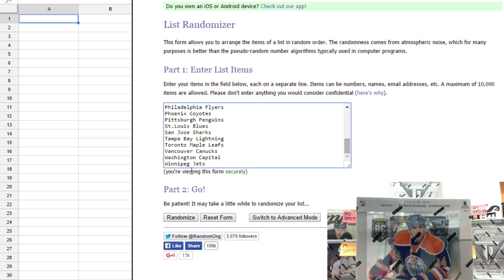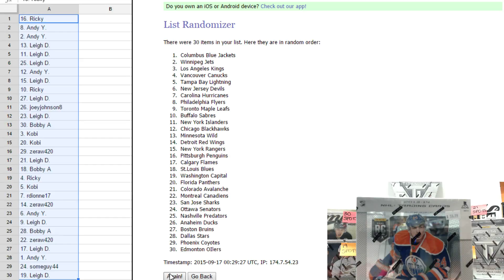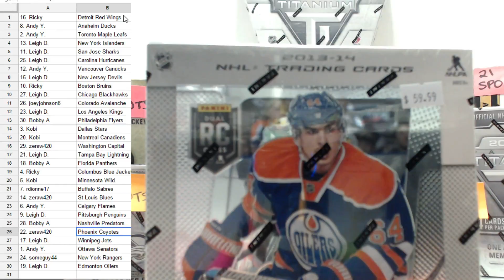Hobbybox604 $2 WEDNESDAY GROUP BREAK #459 *HOCKEY* 13-14 PANINI Prizm RANDOM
HT